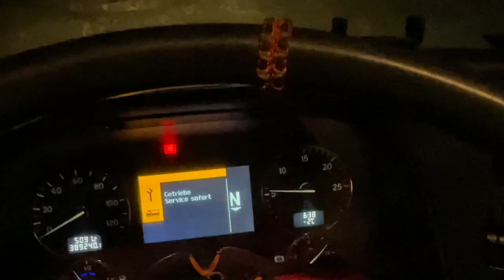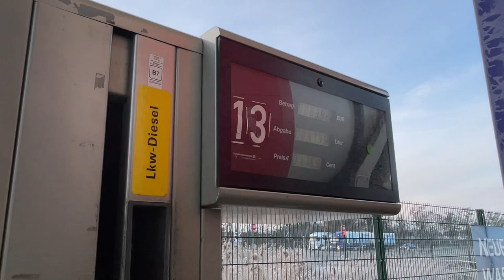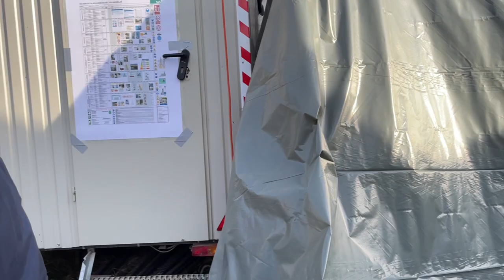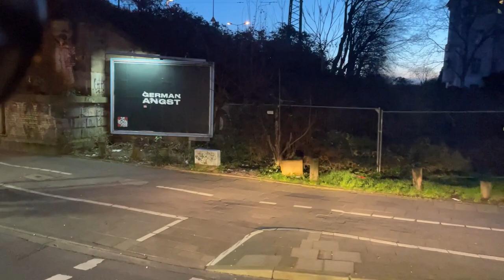KARANLIKTA İŞE BAŞLADIM, KARANLIKTA İŞ BİTTİ.